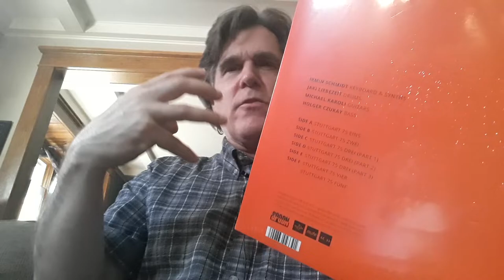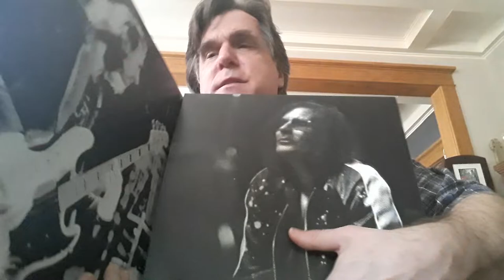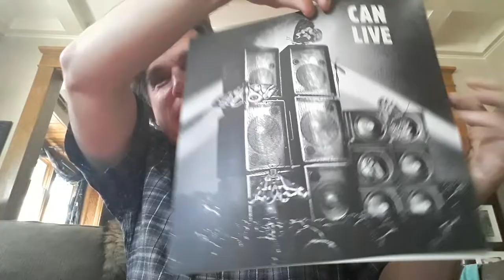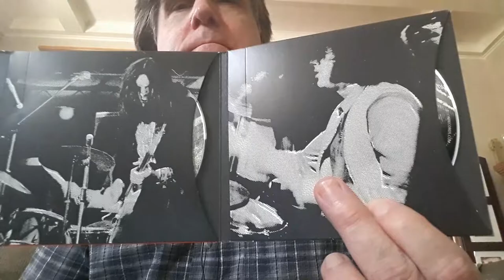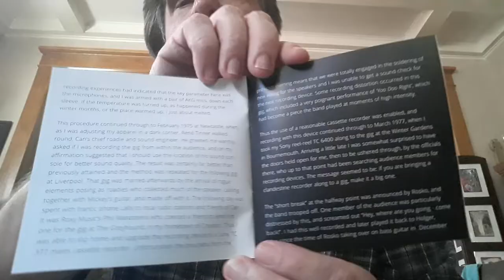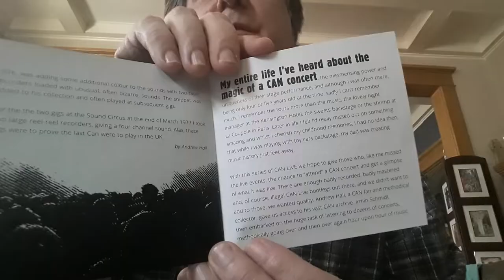Sealed to Revealed: Can - Live In Stuttgart 1975 3 LP Set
We look at the vinyl and CD formats. can.